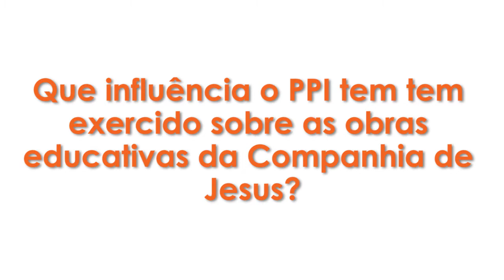P. Luiz Fernando Klein S.J. Versión Portugués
El P. Luiz Fernando Klein S.J. Delegado de Educación de la Conferencia de Provinciales Jesuitas de América Latina y el Caribe (CPAL) da inicio a una serie de entrevistas realizadas por la Oficina de Comunicación Institucional de la CPAL, como parte del jubileo de los 25 años del Paradigma Pedagógico Ignaciano (PPI).

"En este cuarto de siglo se ha comprobado que las instituciones educativas jesuitas no son las mismas de años anteriores. El PPI deslegitimó aquel modelo de educación meramente transmisor y, en cierto sentido, mecánico, que no estaba preparado para tener en cuenta la disposición, las inquietudes, los deseos, las potencialidades y el contexto vital de los estudiantes".